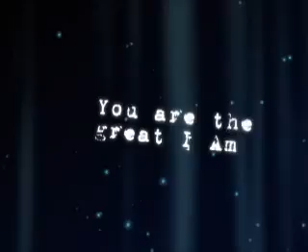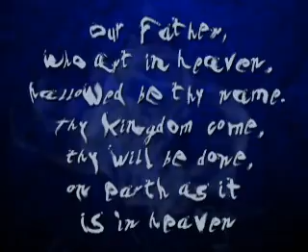Hallelujah Forever Music Video.mpg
A great music video for "Hallelujah Forever," the new single from Stephen Marshall.